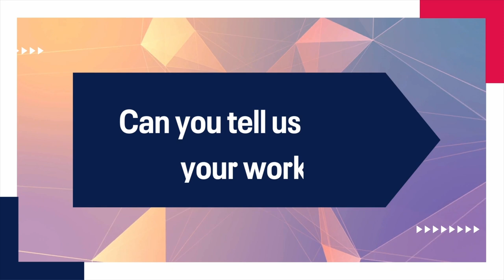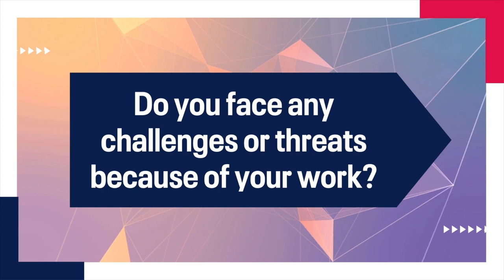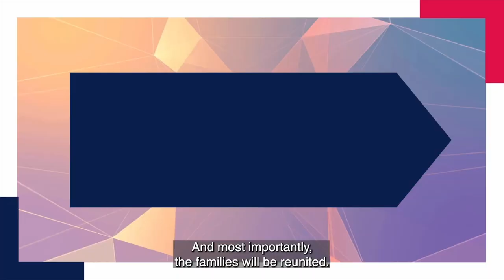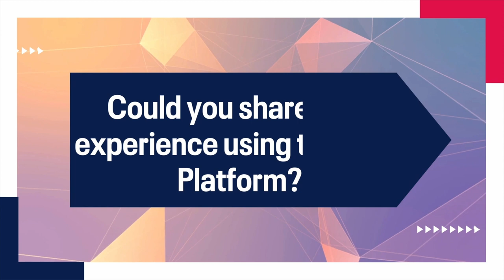Human rights defenders' story: Sila and Esma from Germany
Meet Sila and Esma, young activists behind the Uyghur Youth Initiative in Germany. They champion Uyghur rights through innovative campaigns, advocating for freedom and justice. Support their mission to highlight the Uyghur struggle and contribute to global awareness.

Learn more about Sila, Esma, and other human rights activists and defenders